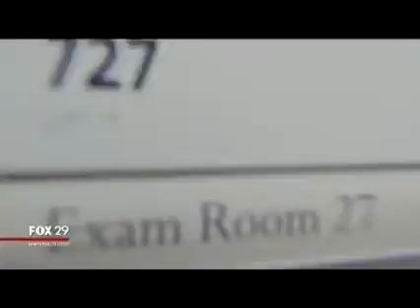Fox 29 News Jefferson Luscious Lip Story/10pm segment